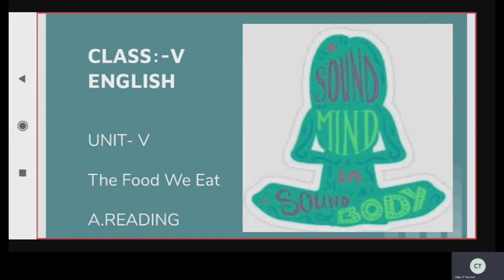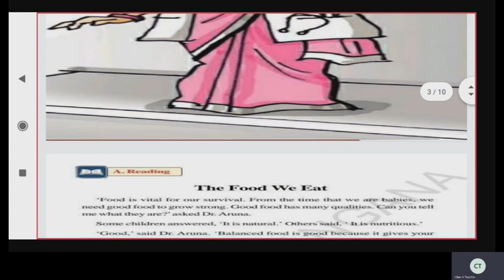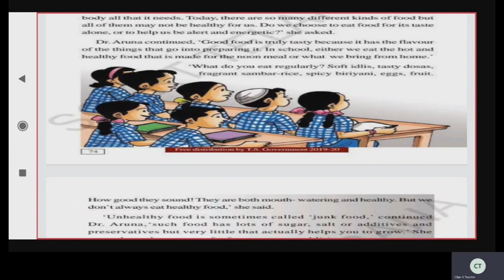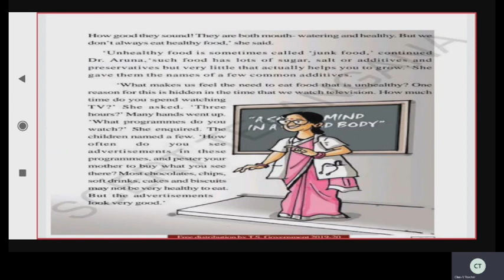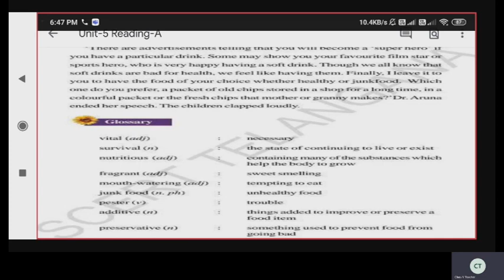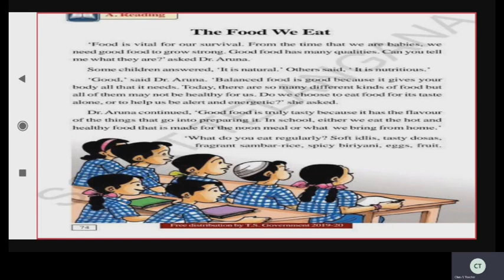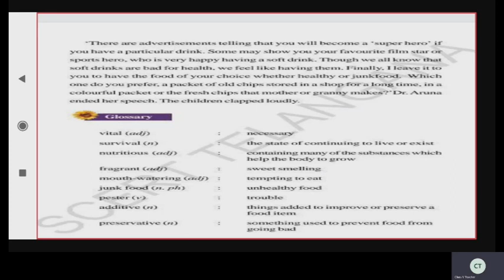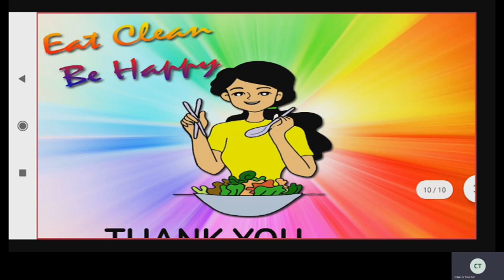CLASS V ENGLISH | ST CLAIRE HIGH SCHOOL | Online Class | 06-11-2020